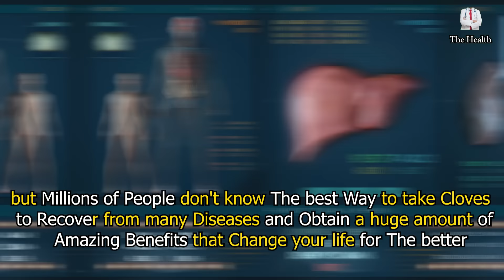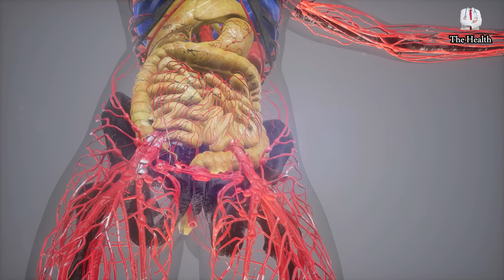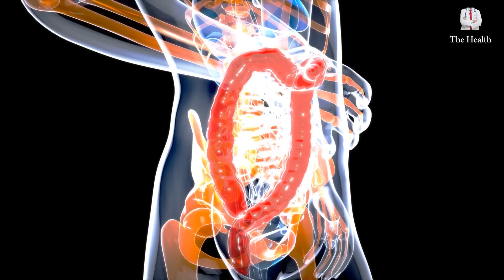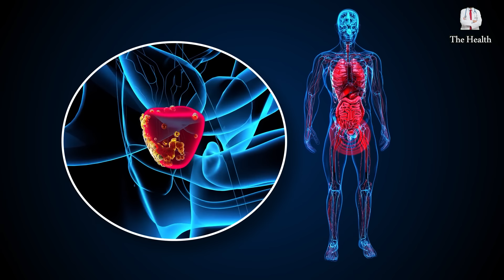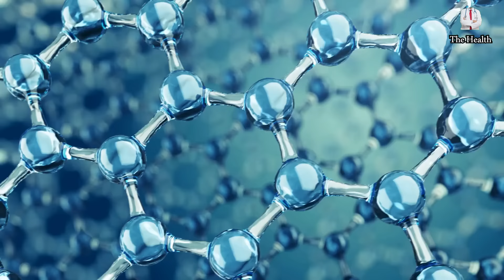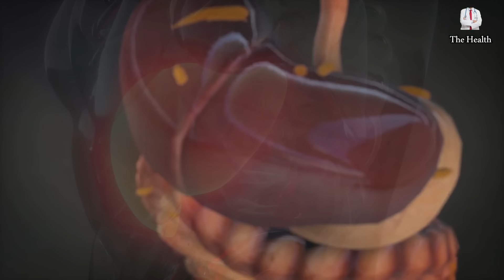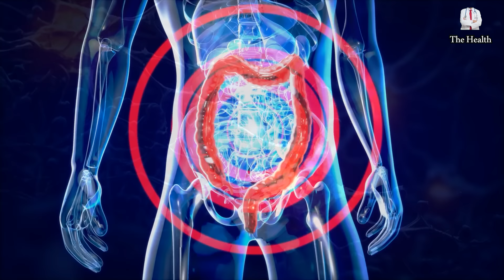Take Cloves but don't Make the Same Mistake Many People do, What Happens when You Take Clove Water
Cloves are one of the best natural plants that have many wonderful health benefits. In this video, we will talk about the amazing benefits of cloves and the correct ways to eat cloves, as there are many ways to eat cloves based on the reason for use and the benefit you want to obtain,
Sources: